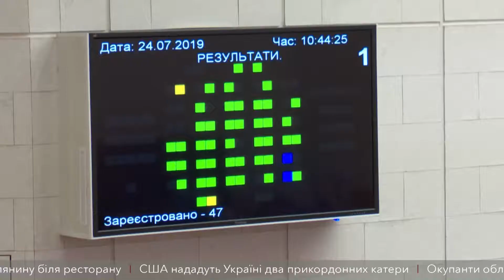600 мільйонів "в борг" візьме Дніпро